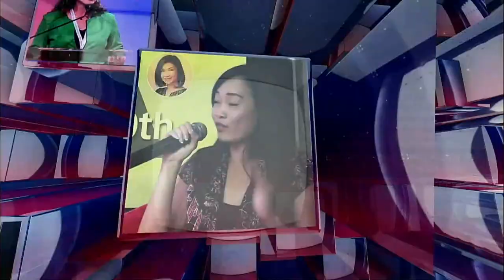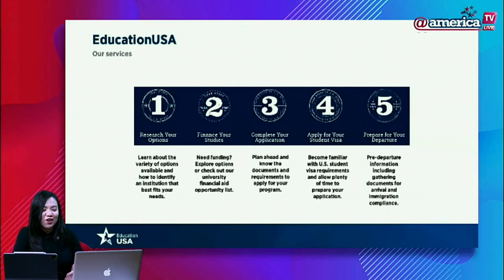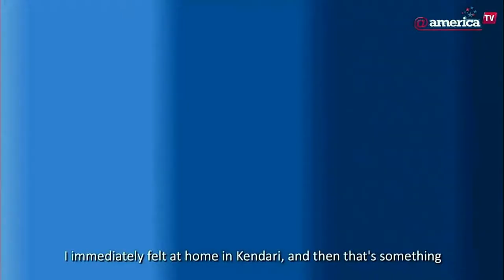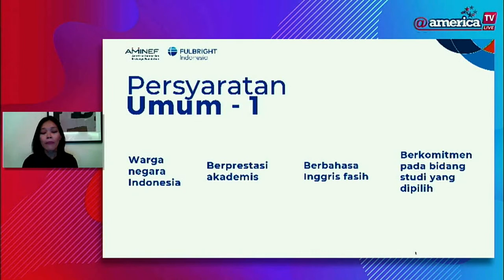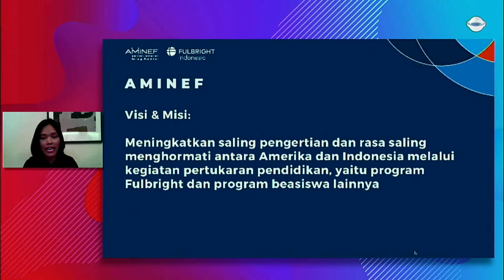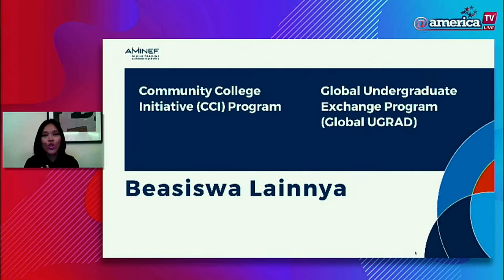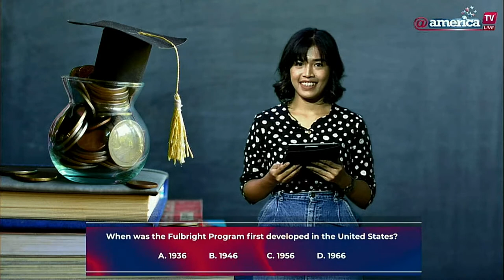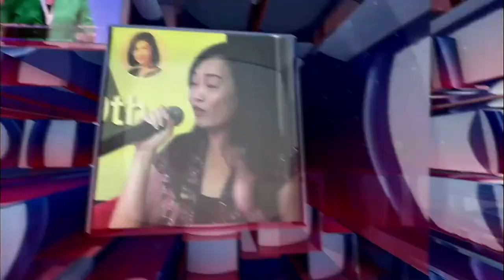How to Prepare and Apply for a Fulbright Scholarship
Interested in learning how to prepare and apply for a Fulbright scholarship for your graduate study in the United States? Join AMINEF, the Fulbright Commission in Indonesia, along with alumni and EducationUSA adviser as they share information and lead an insightful Q&A session!